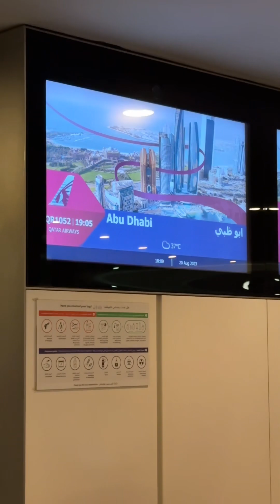MY SUMMER 2023 🇸🇪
How I spent my summer 💖
A U G U S T | traveling
Mood. Travel. Travel vlog. Europe. Scandic. Scandistyle. Boho. Adventure. Summer. Vacay. Holiday. Asian. Influencer. Videography. Reel. Floral. Maxi Dress. Summer Style. Summer Dress.